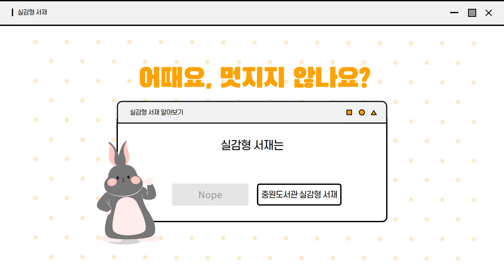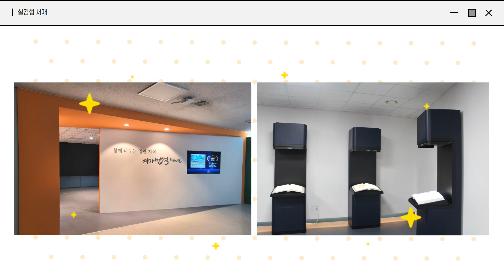중원 실감서재 제작과정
실감형 콘텐츠를 체험할 수 있는 공간 「중원 실감서재」

공간을 조성하고 시스템을 구축한 과정입니다.
첨단기술이 적용된 새로운 형태의 도서관 콘텐츠에 여러분을 초대합니다.

* 이 영상은 중원도서관에서 '23 동계 지방행정체험을 한 연수생 이연주 학생이 제작하고, 중원도서관이 감수˙재편집한 영상입니다.